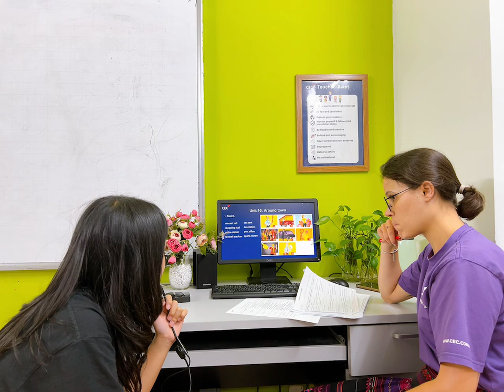CEC Cầu Giấy I Summer Smart 5 I Video Test I Nguyễn Phương Anh